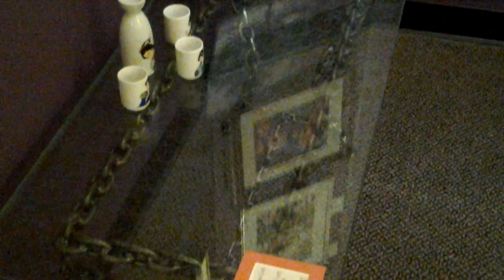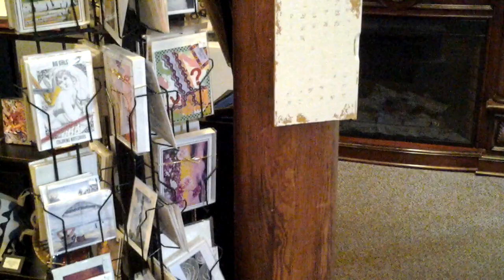JP Metal Art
Metal Art